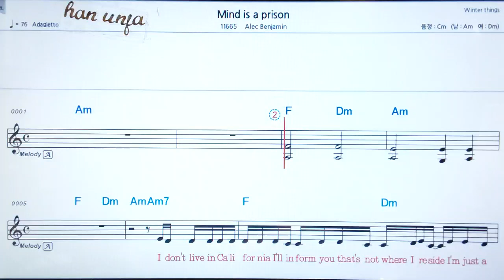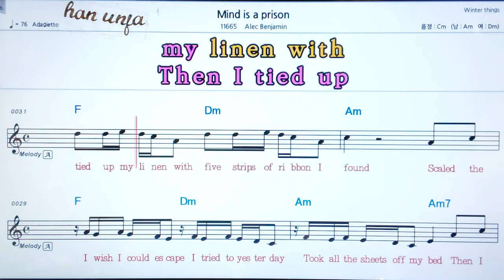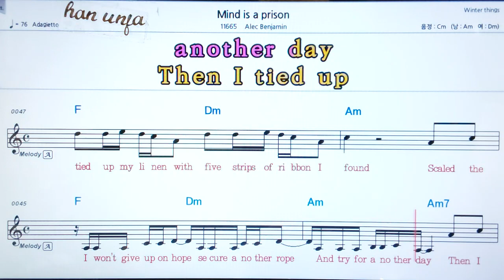💖 Mind is a prison/Alec Benaim👍가라오케 악보 코드 가사 ,Karaoke반주